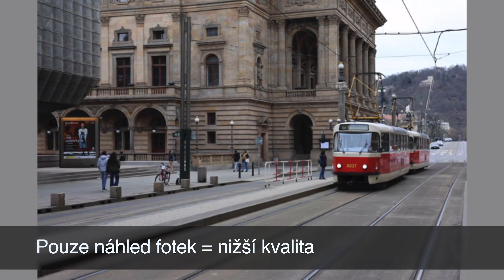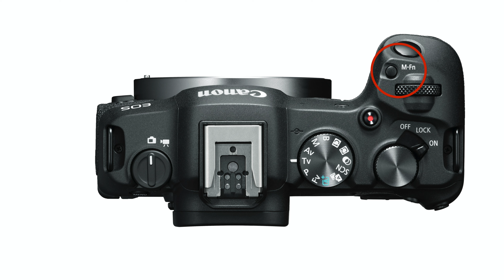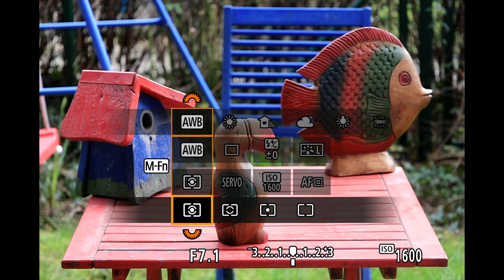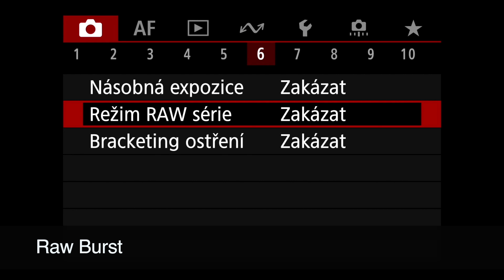Canon R8 - podrobná recenze, ukázkové fotky, přehled funkcí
Co vše umí nová bezzrcadlovka Canon R8?  Dva týdny jsem ji testoval a hodně mě zajímalo, jak si vede ve srovnání s dražší konkurencí. Více ve videu a také v článku, v němž najdete i desítky testovacích fotek. Článek viz

Aktualizace: natočil jsem online kurz věnovaný Canonu R8
Záběry “zevnitř” z této recenze vyvolaly velký ohlas, a proto jsem připravil speciální online kurz “rychlého startu" s Canonem R8. A zde je “tajná” divácká sleva 20 %, stačí v košíku zadat kód fotoguru-20%. Viz

Pokud byste chtěli podpořit tvorbu mých videí a nakupovali na Alza.cz, použijte, prosím, při nákupu tohoto foťáku (nebo jakéhokoliv jiného) tento (Jde o tzv. affiliate link - od Alzy získám nevelkou provizi a pro vás zůstane cena samozřejmě stejná.)

Obsah videa

0:00 - Úvod
0:48 - Canon R8 - rychlé shrnutí
2:30 - Klíčové parametry
3:56 - V čem jsou kompromisy, co chybí
5:10 - Ovládání a autofokus
7:56 - Raw Burst se opravdu hodí
9:39 - Fotoprocházka Prahou - desítky testovacích fotek z masopustu
16:43 - Video - pár ukázek

O autorovi: Jan Rybář je šéfredaktor webu Fotoguru.cz a lektor kurzů fotografování (klasických i pro iPhony), viz a Kdysi vyhrál hlavní cenu v soutěži Czech Press Photo a napsal pár knih. Baví ho kombinovat starý dobrý svět focení a moderní technologie.